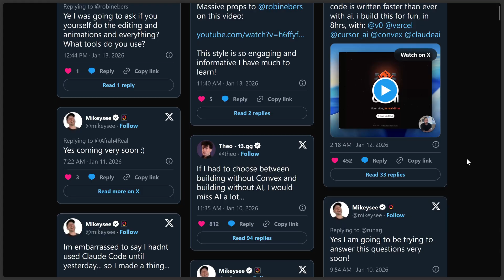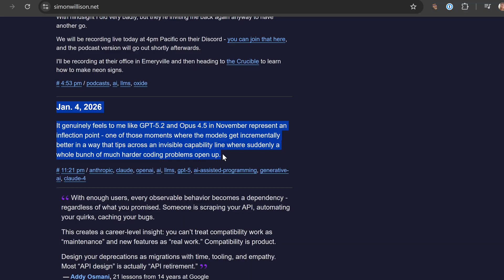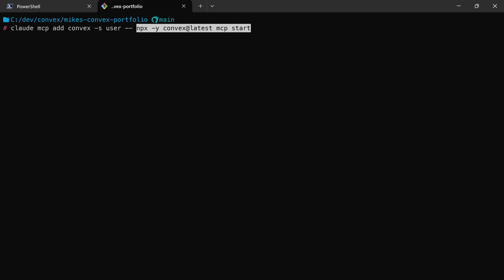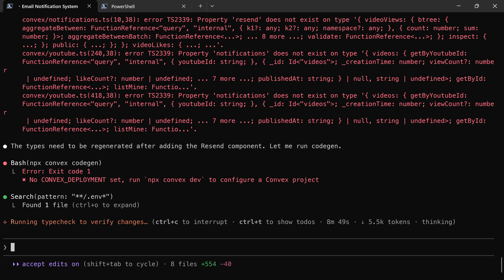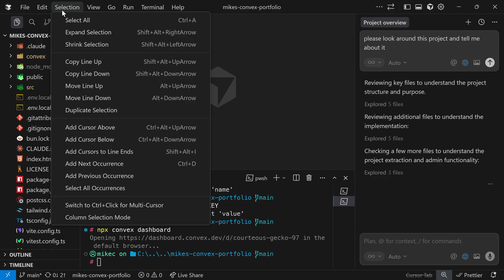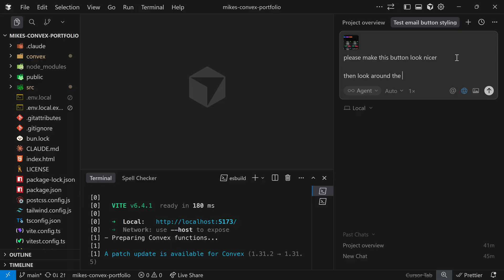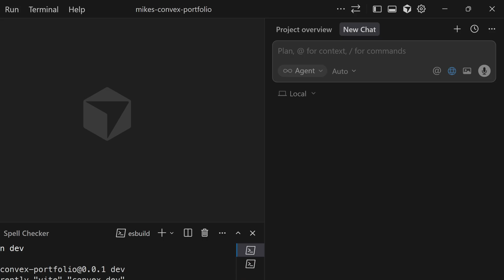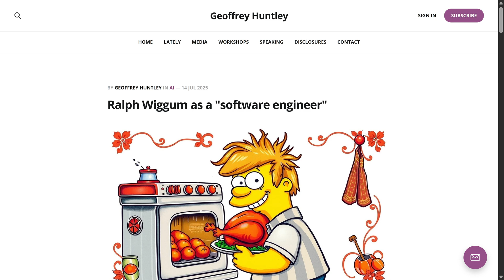Claude Code - is it better than Cursor?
This video walks through a real-world experiment with agent-first development using Claude Code from the terminal, building a full Convex-backed app from scratch without opening an IDE. From YouTube and X API ingestion to AI-driven parsing, auth, and admin tooling, it explores how far cloud-native, agentic coding workflows have actually come.

From a developer experience perspective, the video breaks down what works well in Claude Code CLI. Plugin installation, plan mode, tool calling, and rapid iteration speed stand out, especially for greenfield projects. It also highlights where terminal-based agent workflows struggle compared to IDE-centric tools like Cursor, particularly around discoverability, interaction design, model switching, and cost control.

The second half offers a candid critique of agentic development ergonomics, token economics, and workflow friction, alongside reflections on what these tools mean for developers and DX engineers heading into 2026. This video is aimed at experienced developers evaluating AI-first coding tools, agent workflows, and the trade-offs between CLI and IDE-based approaches.

Timestamps

[00:00] First impressions of Cloud Code
[00:05] Building a full app from scratch with an agent
[00:39] Initial issues and terminal friction
[00:58] Why this experiment started
[01:21] AI-first development anxiety
[01:55] Opus 4.5 and agent-first workflows
[02:15] Avoiding philosophy, focusing on tooling
[02:25] Why Claude Code hadn’t been tried before
[02:53] Installing and starting Claude Code
[03:10] What Claude Code does well
[03:39] Plugins and extensibility
[04:09] Browser, Convex MCP, and built-in plugins
[05:14] Plan mode and collaborative problem solving
[06:09] Agent intelligence and tool usage
[07:12] CLI speed and workflow advantages
[07:36] Transition to dislikes and limitations
[07:52] Why terminal UIs fall short
[08:25] Mouse and text interaction problems
[09:36] Screenshots, multiline input, and UX gaps
[10:07] Model switching and message queue issues
[11:21] Token usage and cost breakdown
[12:46] Reviewing the generated code (kind of)
[13:14] Writing Convex code without rules files
[13:55] What agentic dev means going forward
[14:31] Thoughts on Ralph Wiggin and Kanban coding
[15:01] Closing thoughts

Resources